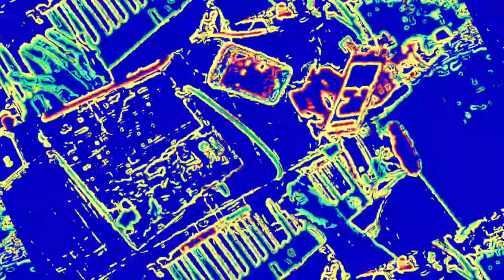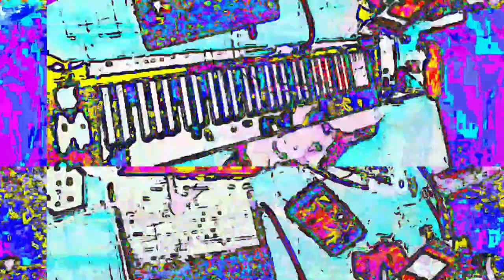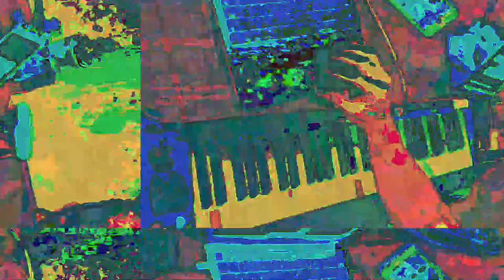[EPILEPSY WARNING] Movie 23 05 29 20h06m34s *Photosensitivity Warning*